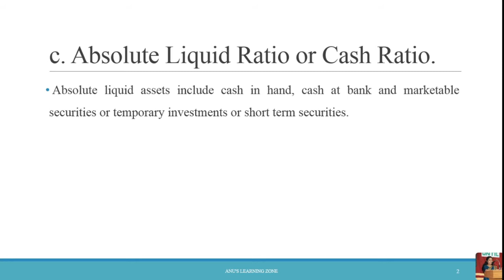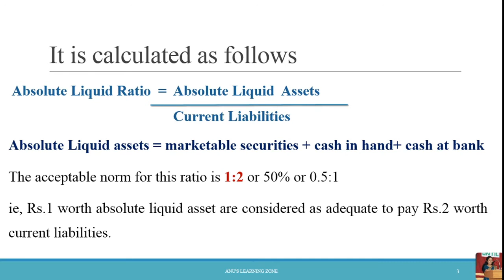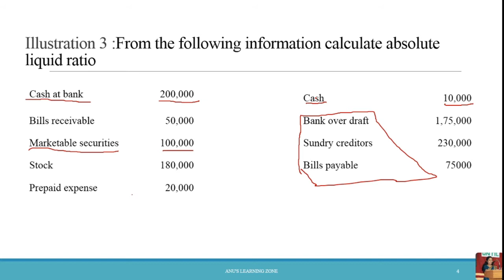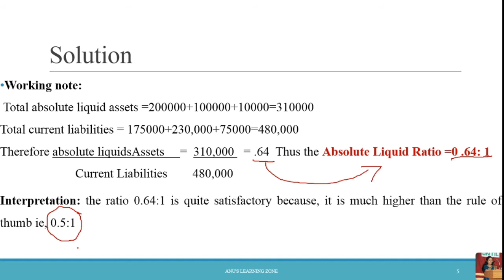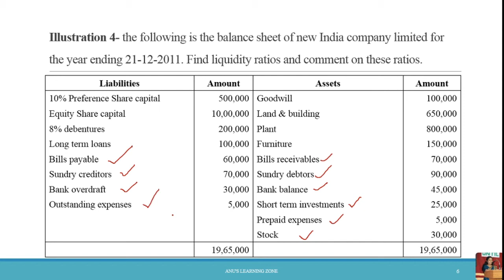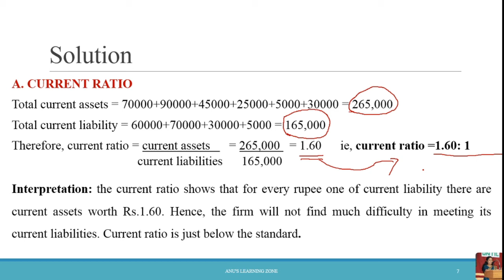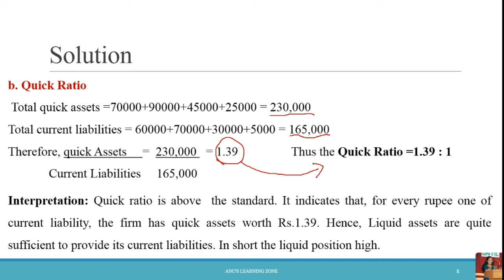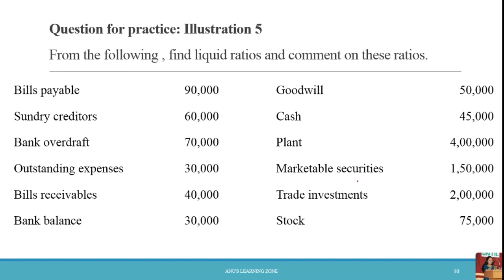Ratio analysis (Part 4)- Absolute liquid ratio.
This video explains the calculation and interpretation of the absolute liquid ratio which is also known as cash ratio.